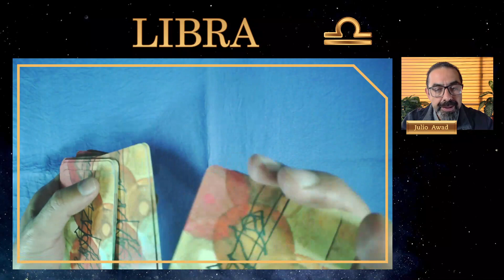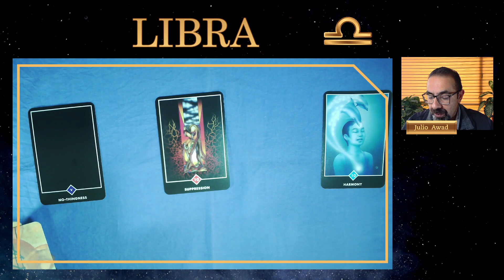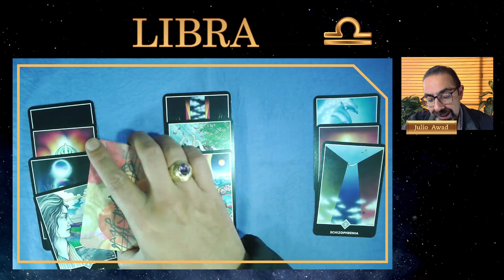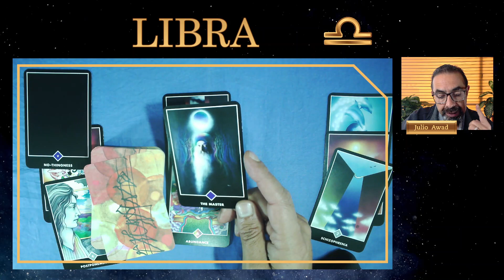♎ LIBRA | ¡OJO! 💪 ALGUIEN CERCANO TE AYUDARÁ A CAMBIAR TU VIDA 💪| HORÓSCOPO DIARIO TAROT ZEN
¡TEN CUIDADO! 💰Si no te dejas sorprender por sistemas fraudulentos, tu futuro es productivo. 💰Libra, pendiente a la lectura del tarot ZEN.

Suscríbete al canal @letrasabia y activa las notificaciones para que me acompañes en las lecturas de cartas de tarot en vivo los MARTES y los VIERNES, además de mi contenido diario de tarot para todos los signos del zodiaco .